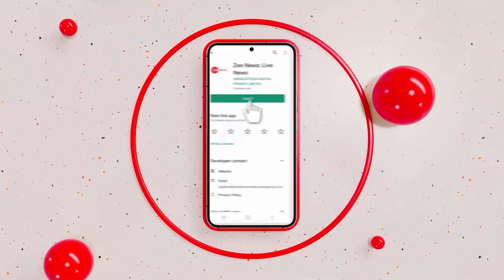Liquor Policy Scam: मेरे खिलाफ मनगढ़ंत कहानी बनाई गई - सिसोदिया | Manish Sisodia | Delhi Liquor Scam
दिल्ली सरकार की एक्साइज पॉलिसी में कथित घोटाले के आरोपों के बाद CBI ने दिल्ली के उपमुख्यमंत्री मनीष सिसोदिया से 9 घंटे तक पूछताछ की. पूछताछ के बाद जब सिसोदिया बाहर निकले तो उन्होंने BJP और CBI दोनों पर सवाल उठाए. सिसोदिया ने कहा कि उनके खिलाफ मनगढ़ंत कहानी बनाई गई है.

CBI interrogated Delhi Deputy Chief Minister Manish Sisodia for 9 hours following allegations of alleged scam in Delhi government's excise policy. When Sisodia walked out after the interrogation, he questioned both the BJP and the CBI. Sisodia said that a fabricated story has been created against him.